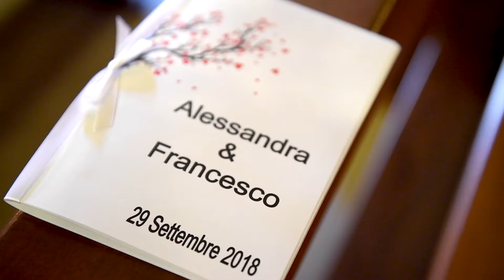Alessandra e Francesco wedding trailer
Alessandra e Francesco si sono sposati il 29 settembre 2018. Eccovi un assaggio delle mille emozioni e della loro dolcezza durante questa favolosa giornata.

fotostudio monterenzi foto e video
via xx settembre 78, 25025 Manerbio (BS)